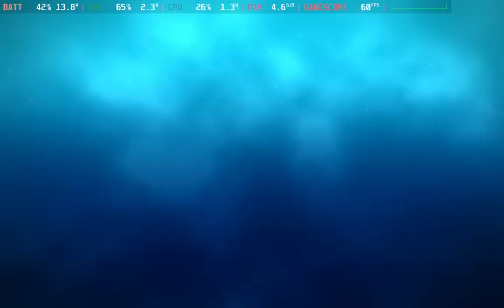Melody's Escape 2 | Steam Deck